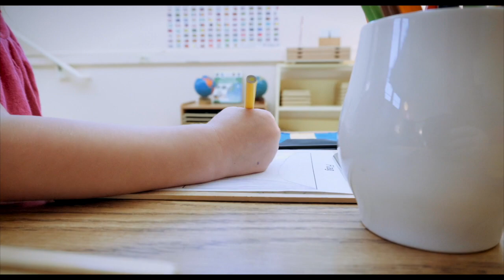Audrey's Morning Work Cycle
This video is about Audrey's Morning Work Cycle at Juneau Montessori School in Juneau, Alaska